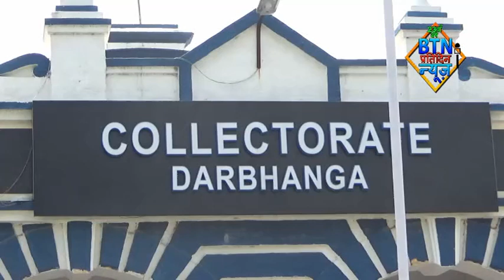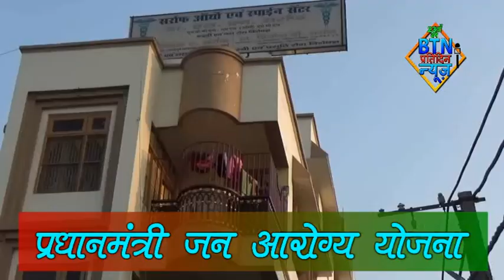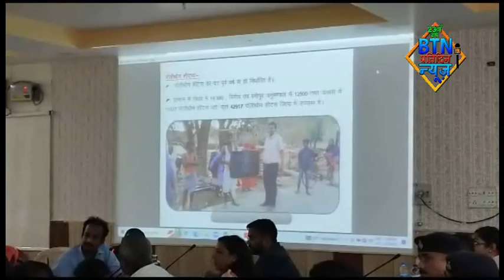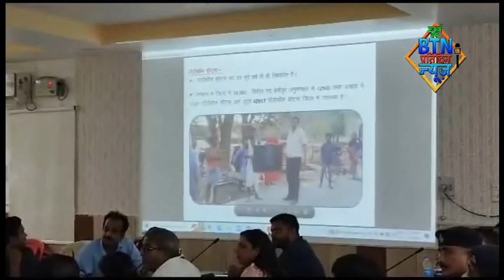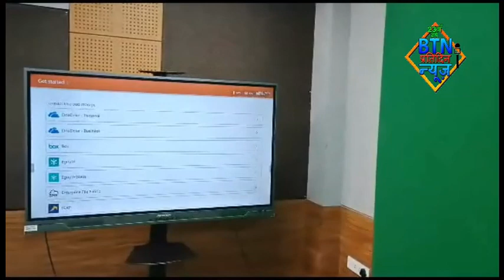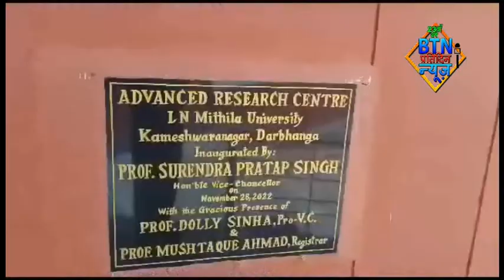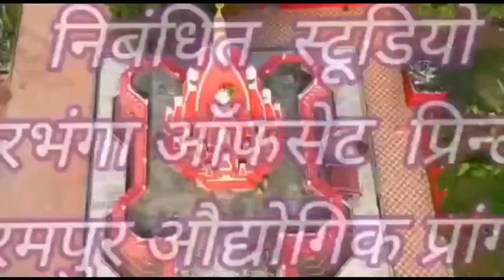btnnewsdatbhanga 16 June 2023